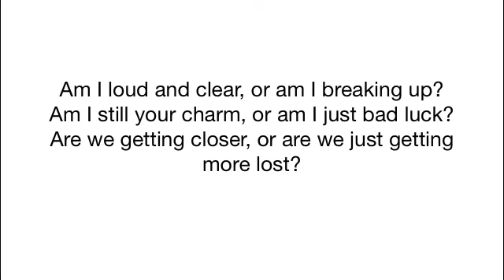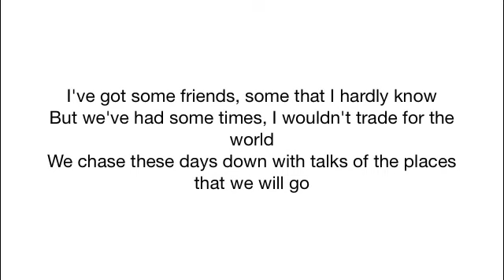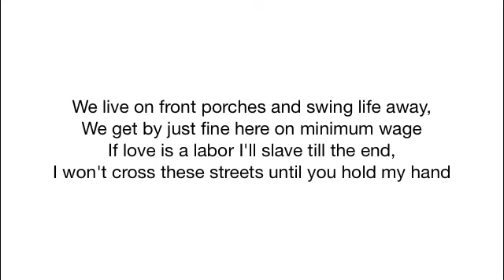Rise Against - Swing life away (instrumental with lyrics)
The instrumental version of Swing Life Away.